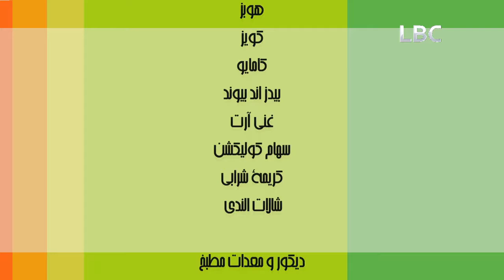شرايها عليا ؟ الحلقه 22 - 2 مايو 2015